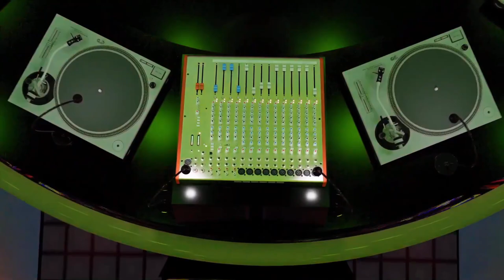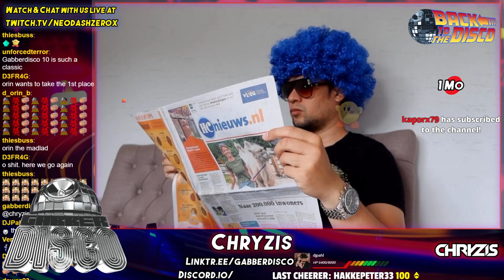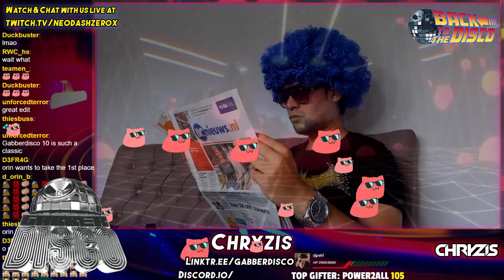Back to the Disco - Chryzis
Chryzis's set from the Gabberdisco live event Back to the Disco! (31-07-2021)

Amsterdam - 20:00
Sydney - 05:00 (Tue)
Tokyo - 04:00 (Tue)
Moscow - 22:00
United Kingdom - 07:00 PM
New York - 02:00 PM
Los Angeles - 11:00 AM